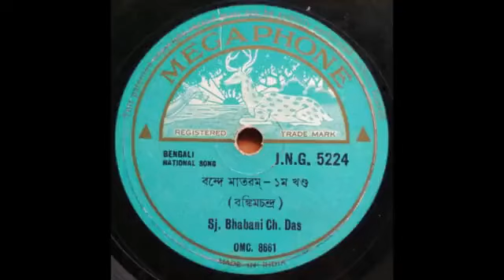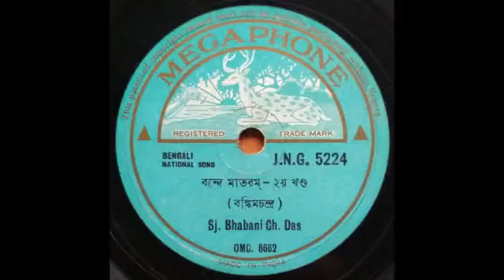Bhabani Charan Das | वन्दे मातरम् | Vande Mataram | 78 RPM | 1945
वन्दे मातरम्
सुजलां सुफलाम्
मलयजशीतलाम्
शस्यश्यामलाम्
मातरम्।

शुभ्रज्योत्स्नापुलकितयामिनीम्
फुल्लकुसुमितद्रुमदलशोभिनीम्
सुहासिनीं सुमधुर भाषिणीम्
सुखदां वरदां मातरम्॥

सप्त-कोटि-कण्ठ-कल-कल-निनाद-कराले
द्विसप्त-कोटि-भुजैर्धृत-खरकरवाले,
अबला केन मा एत बॅले
बहुबलधारिणीं
नमामि तारिणीं
रिपुदलवारिणीं
मातरम्॥

तुमि विद्या, तुमि धर्म
तुमि हृदि, तुमि मर्म
त्वम् हि प्राणा: शरीरे
बाहुते तुमि मा शक्ति,
हृदये तुमि मा भक्ति,
तोमारई प्रतिमा गडी मन्दिरे-मन्दिरे॥

त्वम् हि दुर्गा दशप्रहरणधारिणी
कमला कमलदलविहारिणी
वाणी विद्यादायिनी,
नमामि त्वाम्
नमामि कमलाम्
अमलां अतुलाम्
सुजलां सुफलाम्
मातरम्॥

वन्दे मातरम्
श्यामलाम् सरलाम्
सुस्मिताम् भूषिताम्
धरणीं भरणीं
मातरम्॥

From the Suresh Chandvankar Collection.

Sj. Bhabani Charan Das - Text In Bengali (Bande Mataram)
Megaphone (10) – J.N.G. 5224
Shellac, 10", 78 RPM
1945

A  Text In Bengali (Bande Mataram) - Part 1
B  Text In Bengali (Bande Mataram) - Part 2
Bengali National song
A & B - Bande Mataram - Parts 1 & 2

For those interested in the related history, context and controversy about the national song: